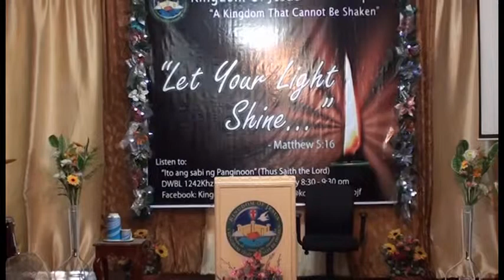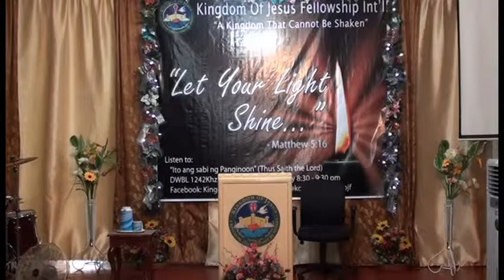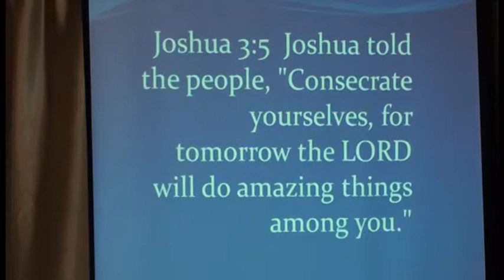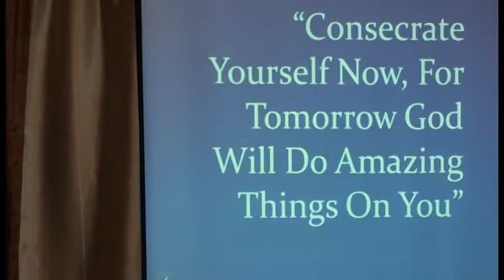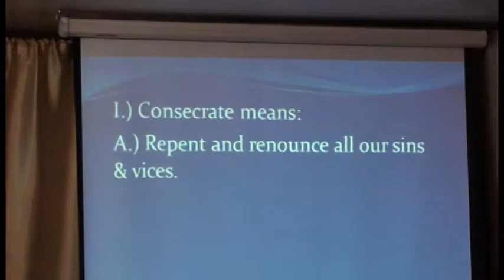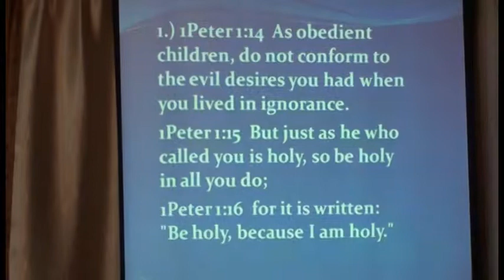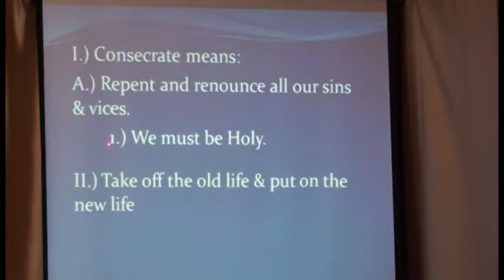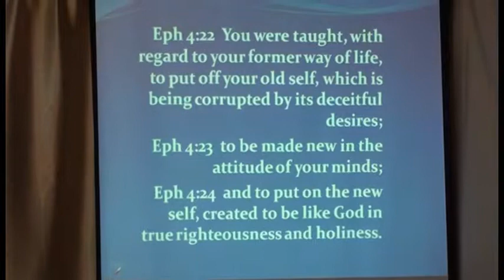Consecrate Yourself now, For tomorrow God will do amazing things on you Part 1 of 5